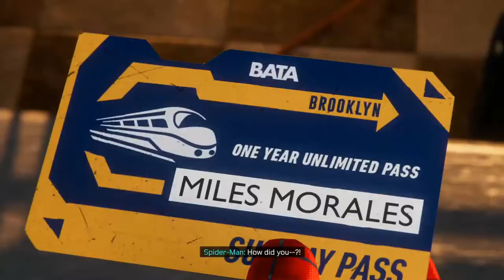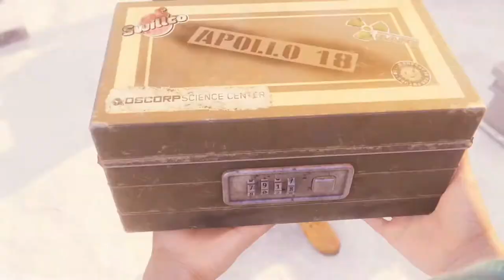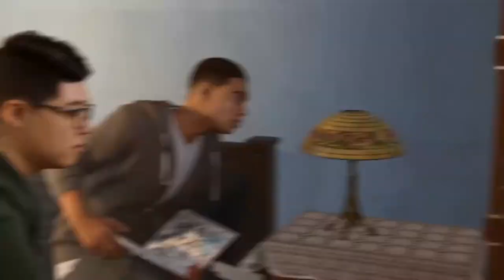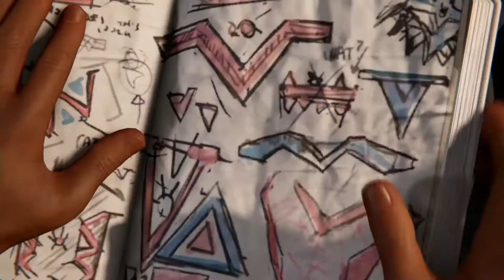The Tinkerer | Spiderman Miles Morales (PS5) Gameplay Walkthrough Part 4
Welcome Web Slingers To The Part Of Spider-Man On The PS5!! This will be a full walkthrough plus a review at the end WITH A GIVEAWAY WITH 2 PRIZES!!. To win a copy of Spiderman Miles Morales for the ps5 or ps4 or A digital code for Spiderman remastered for the PS5 all you gotta do is click that subscribe button, show that like some love and let me know in the comments, IF YOU HAD SPIDERMANS POWERS WHAT WOULD BE YOUR HERO NAME? In This Web Swinging Part we attend our moms rally only to be interrupted by the tinkerer and the underground. geez can there not be a rally in New York that's interrupted by a super villian

Spider-Man Miles Morales is the semi sequel to Spiderman ps4 (now on ps5) it's an action adventure game developed by Insomniac who also developed Ratchet And Clank, Spyro and Sunset Overdrive. Take to the streets as a whole new spider-man as he struggles with finding his place as a hero and takes on a new threat...one only he can take care of. Is Miles Morales ready to be a hero?

For Ps5 and Ps4

Stay Awesome!